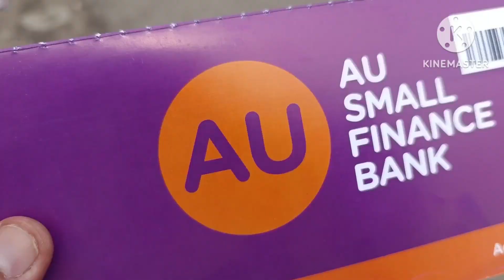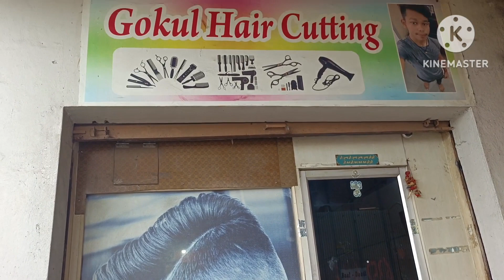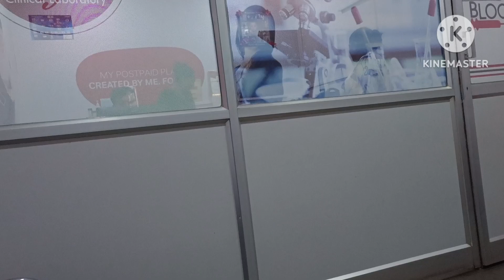Urgently jana padaa AU Bank, aur @sohelmeman8084 ne liye 2 new bikes || RKB 208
DATED - 10/07/2023

RKB...

Mobile case I use
Box-file I use
Face mask I use
PVC door guard I use
Electric chopper I use
Wireless mouse I use
Vacuum cleaner I use